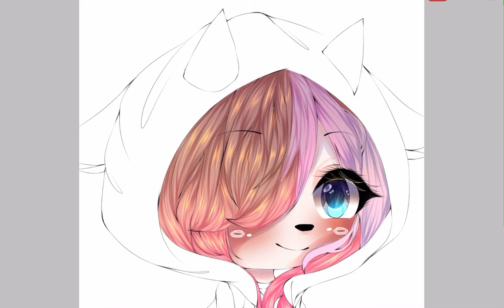Request from Instagram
How to ask for request:
4. Send your OC in a simple background

Please by my clothes at roblox! (If you would like to, it would mean a lot)